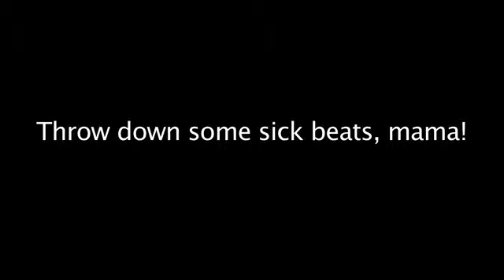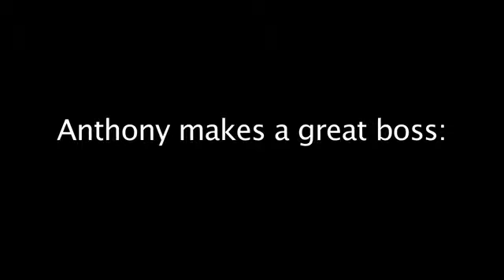Smosh 15 hour energy extra